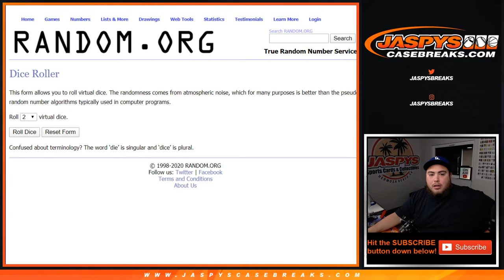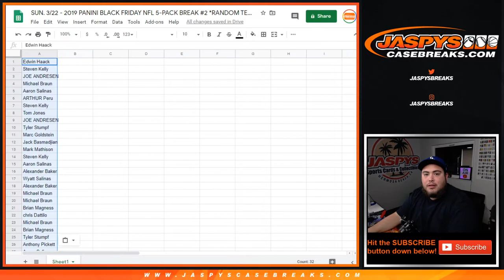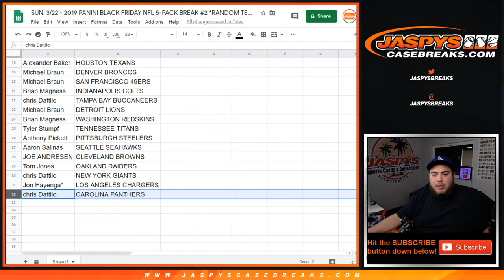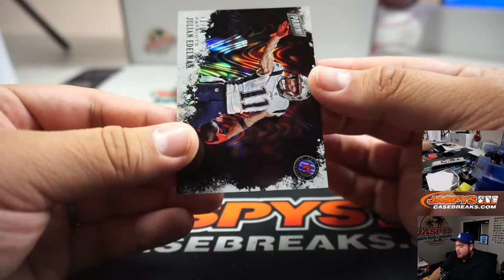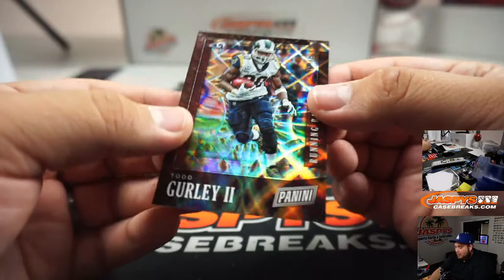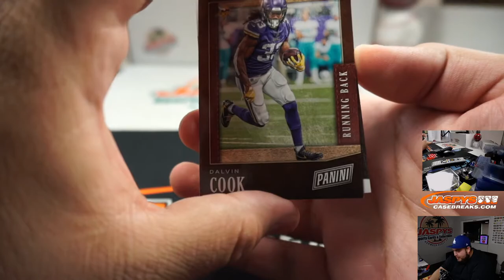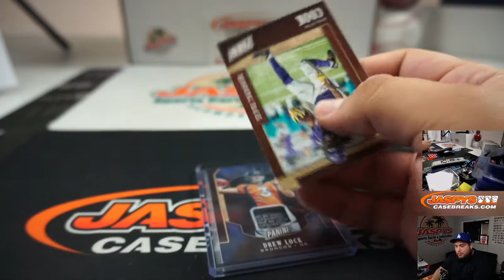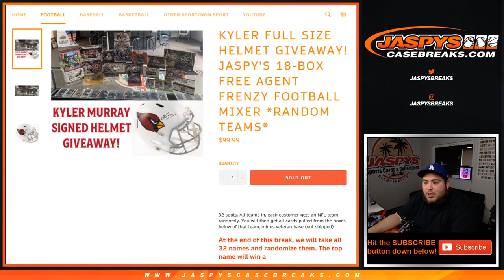SUN. 3/22 - 2019 PANINI BLACK FRIDAY NFL 5-PACK BREAK #2 *RANDOM TEAMS* + 8 MIXER SPOTS GIVEN AWAY